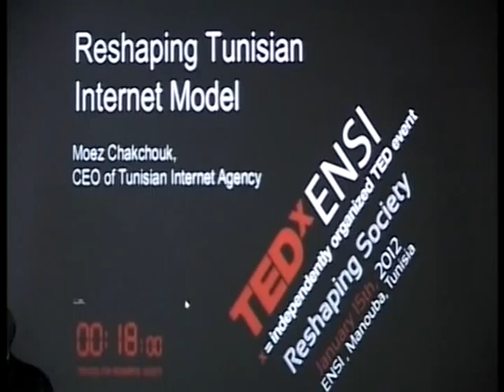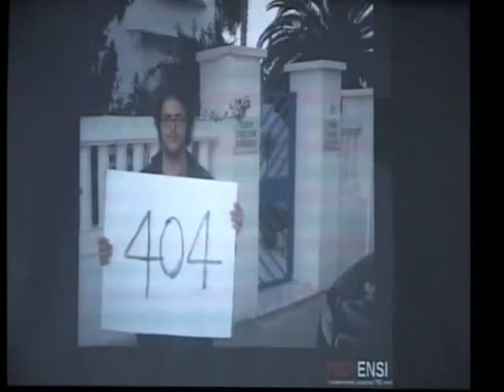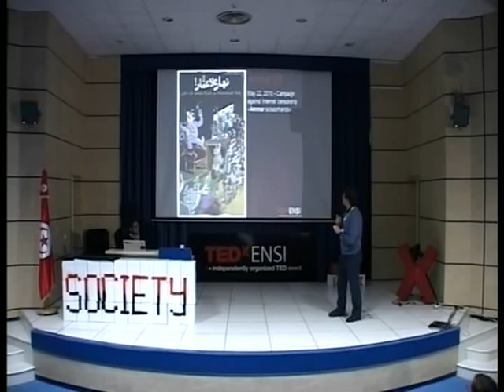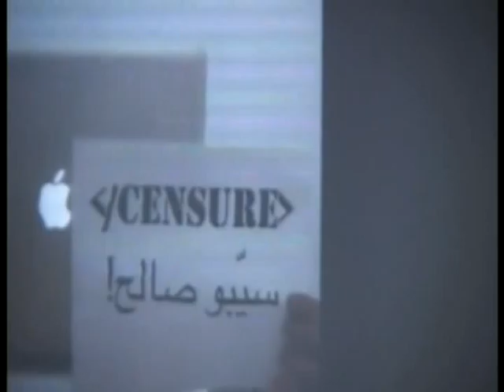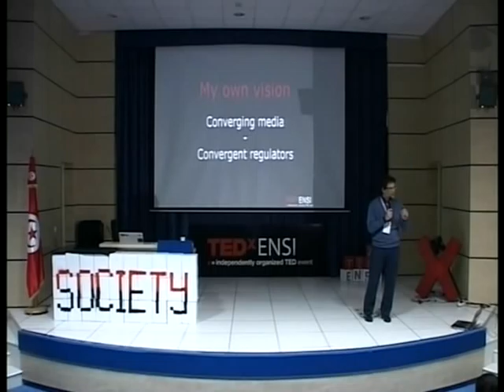Moez Chakcouk | Censure